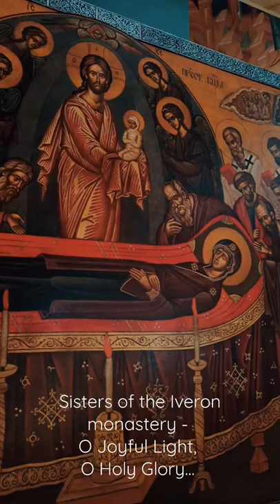O JOYFUL LIGHT, O HOLY GLORY... new iconostasis in the Trinity cathedral